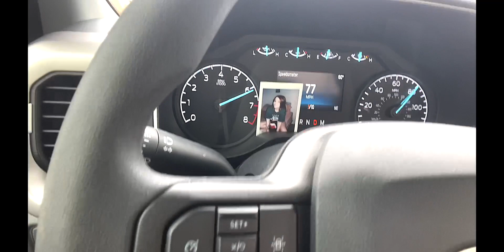Update NEW RACECAR!!!!!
update video on what's happening in the coming weeks